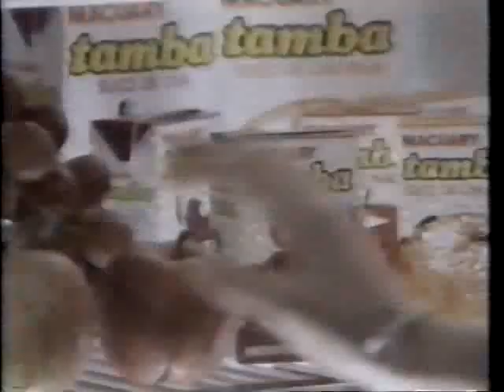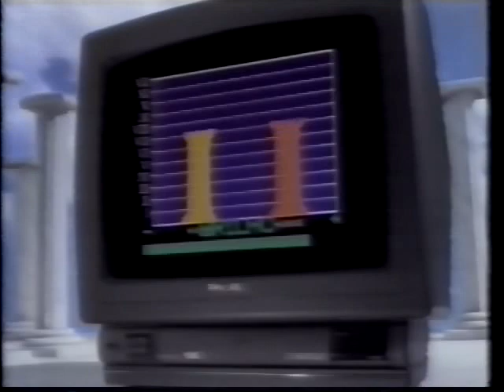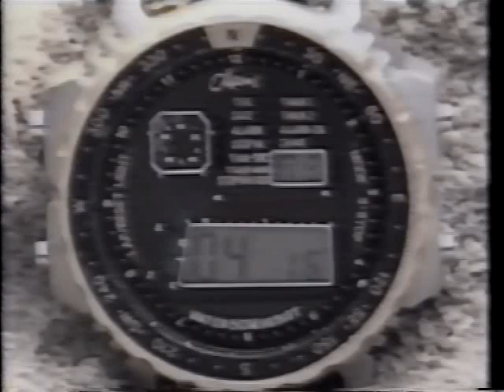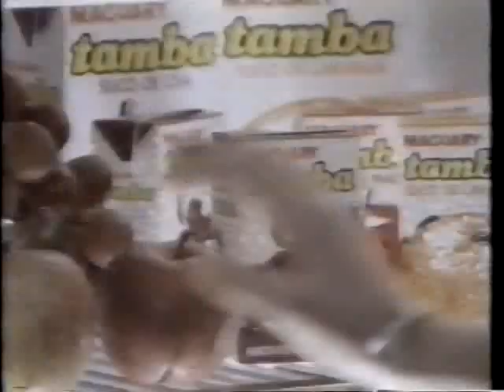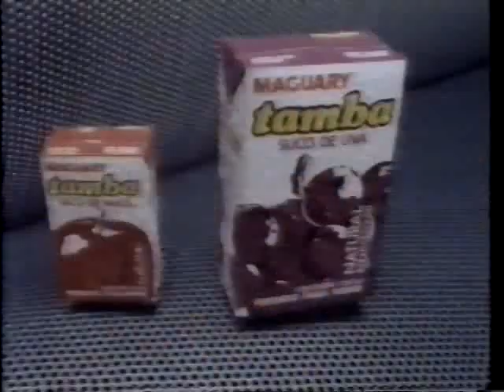Intervalos Hollywood Rock - Band - xx/xx/1990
Eu também não sei mais do que era. DVD gravado em 2010.